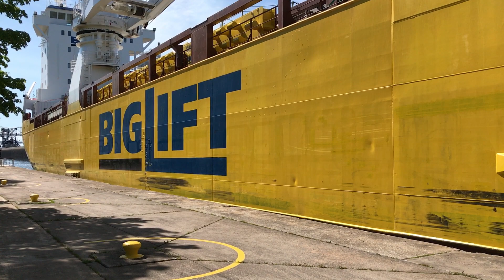Freighters Happy River and James R Barker at the Soo Locks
James R Barker entering the Poe Lock and Happy River leaving the MacArthur Lock. 6-22-19